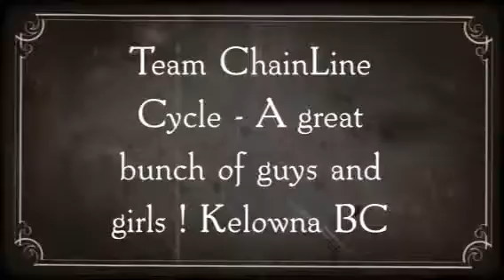ChainLine Cycle Riders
A great bunch of guys and girls ! Kelowna BC